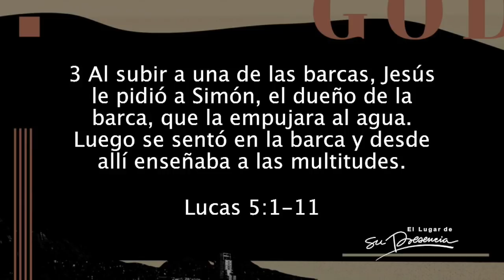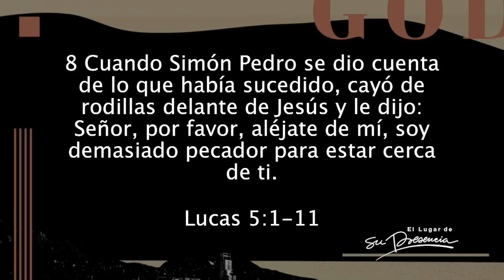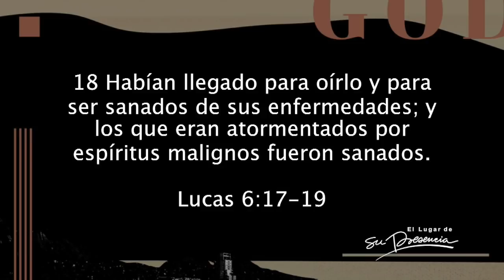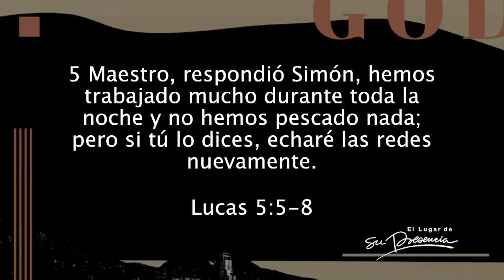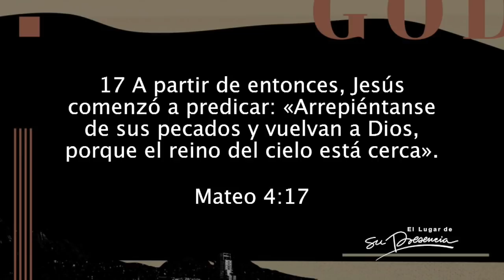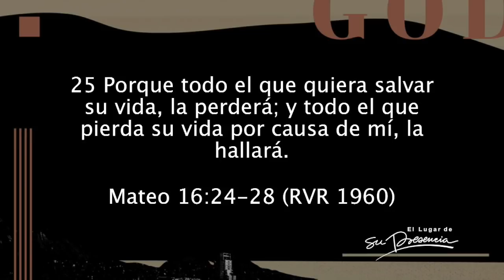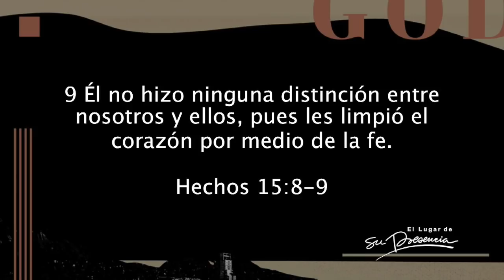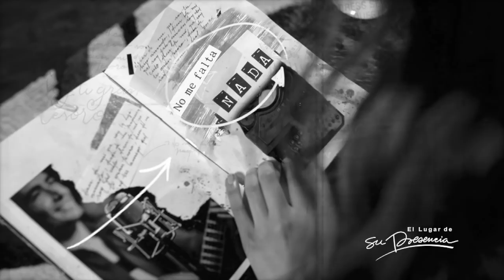Usando bien las redes - Orlando Reyes - 26 Agosto 2020 | Prédicas Cristianas